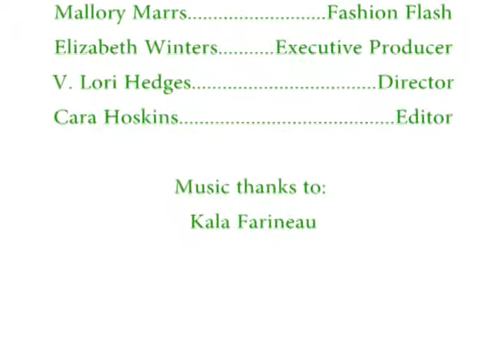Breaking Out of the Bubble March 2016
Hanover College Student Broadcasting Association production.  This episode features: St. Patrick's Day fashion tips, Footage from study abroad in Ireland,   a new music video by artist Kala Farineau, campus news and sports, and more.